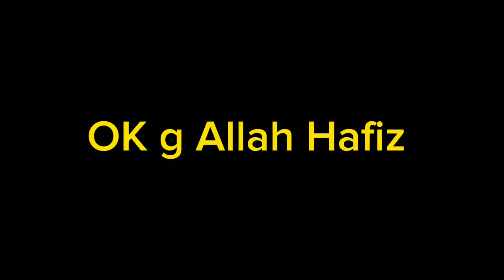Choty desi chozy or batair b le aye😇